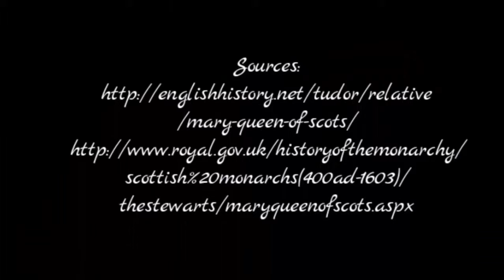Skye Talks About Mary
In which I talk about historical monarchs and say umm a lot.

We post Fridays and Mondays.